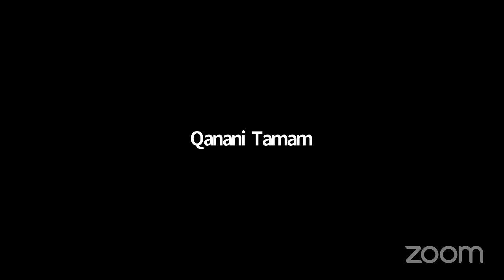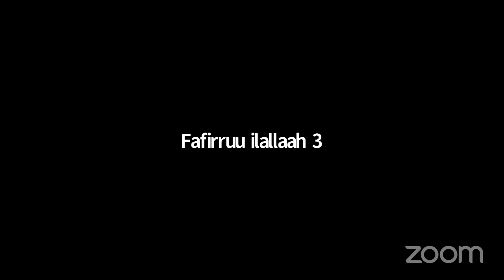Muhadara ajaiba akkaan miawa hala yeroorraa gare fafirruu ilallaah qophawe